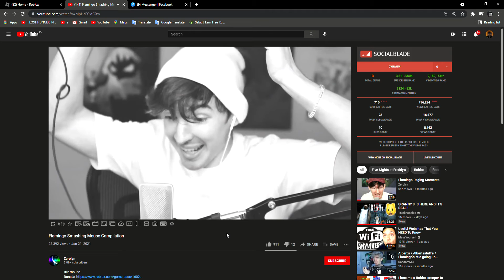flamingo spitting while raging l0l